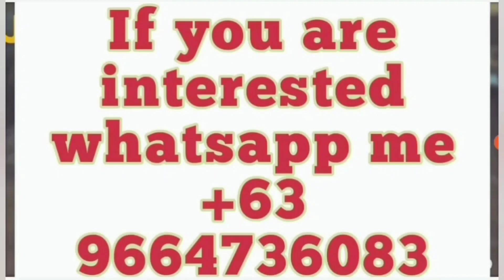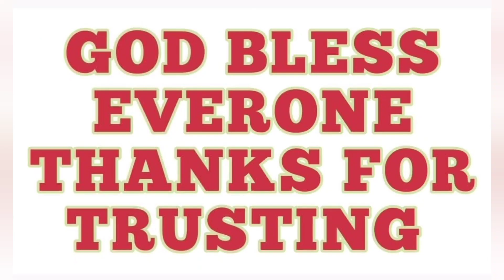Congratulation LARRICE, Nice and clear video introduction. panuurin nyo, Apply na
Available for D H abroad,  legit agency process
HONGKONG/MALAYSIA

P.S. only whatsapp po ako magreply